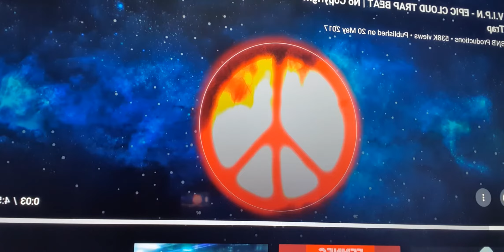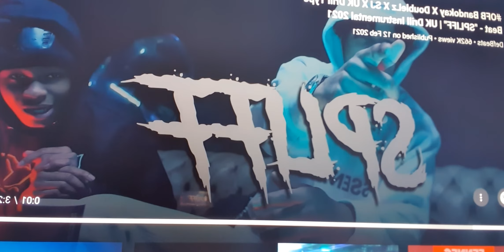ONLY 1 MBINGA I KNOW IN ZIM HARARE!!! BOSS REMY !!!!!